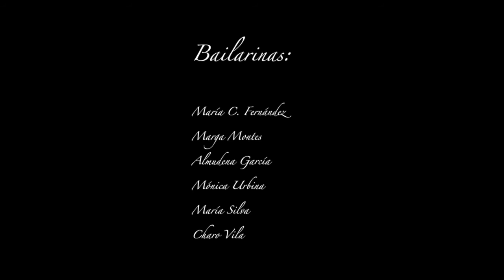Belén Shana alumnas - Tribal Maksoum - OrienteOccidente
Alumnas Belén Shana, Tribal Maksoum
Festival de Fin de Curso ZAGGAT de la
Escuela de Danza Oriental OrienteOccidente
Sala Galileo Galilei, Madrid 2015